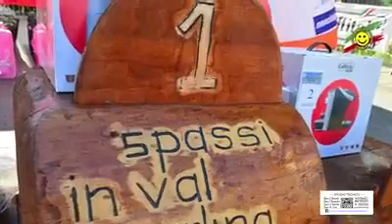25 agosto 2016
Bellissima ripresa dal alto !grazie Studio Tecnico Associato Bernardi , Bernardini ,Gaiardo, Cioni